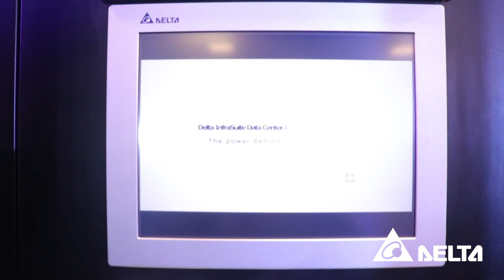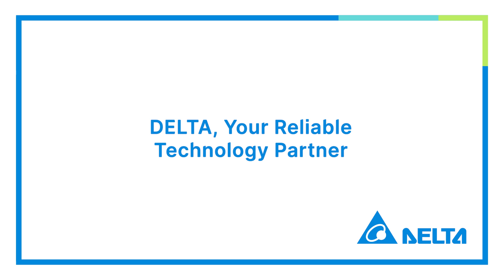Launch of Delta's “Innovation on Wheels”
We are glad to announce the launch of Delta “Innovation on Wheels”, the state-of-the-art technology truck on 18th January, that has a comprehensive range of Delta solutions, creating a one-stop shop for industry professionals. Delta’s commitment to sustainable products & solutions is evident in “Innovation on Wheels” showcasing company’s efforts to integrate sustainability into every aspect of its business.